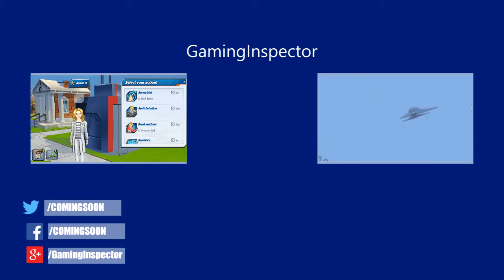Is It Really Good?? Asphalt Xtreme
In this video I'm gonna tell you views of me after playing this game..

"BECOME GAMINGTHIEF BY SUBSCRIBEING"- it's free

share the video if you can... It'll help my channel to grow a lot faster...